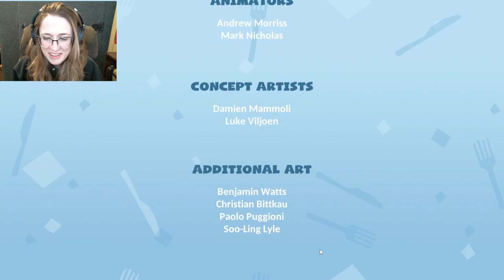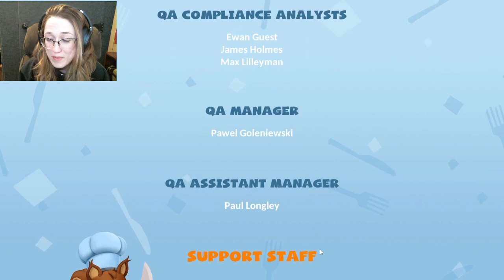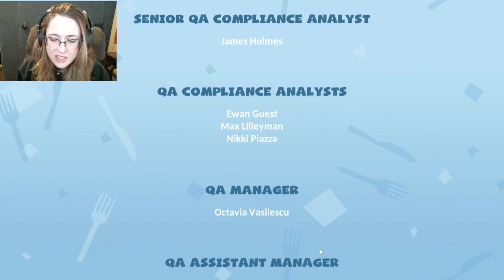I fought a demi-god and lived AMA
He was a butt too.